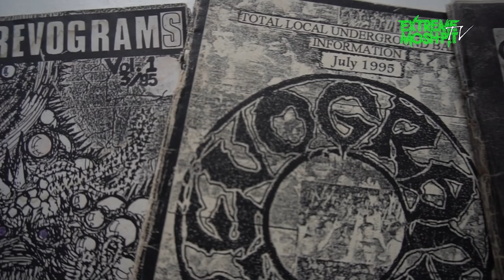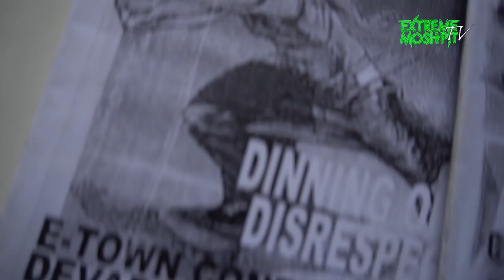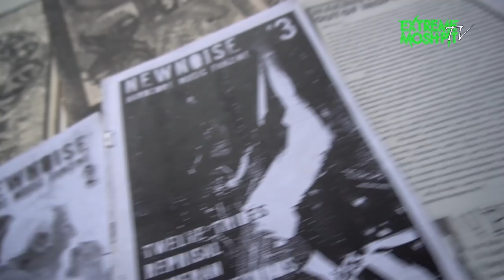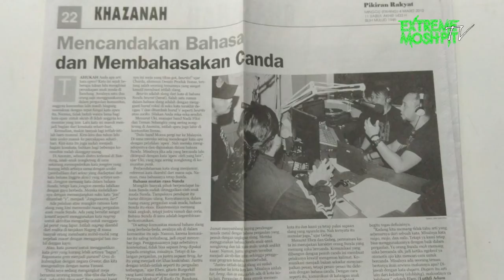"BLEED AND DOMINATE" Tribute to Truemegabenz: Media Pride.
Sebuah film mini dokumenter tentang kiprah @ebenbkhc di ranah ekosistem media hadir malam ini sebagai persembahan untuk beliau sekaligus generasi muda dalam memahami gejolak media musik independen.

Eben merupakan sosok perintis media musik yang sangat penting. Sejak tahun 1990an ikut membangun tradisi zine dan kemudian mengkristal menjadi zine New Noise, media BKTV, Extreme Moshpit Radio, Rebel Zone, dan
 akhirnya Extreme Moshpit TV. Kiprahnya merangkum campaign dokumetasi dan pengarsipan musik, revitalisasi media dan jurnalisme musik, hingga regenerasi dan penetrasi internasional.

Premiere 21.00 WIB only at Extreme Moshpit TV YouTube Channel.